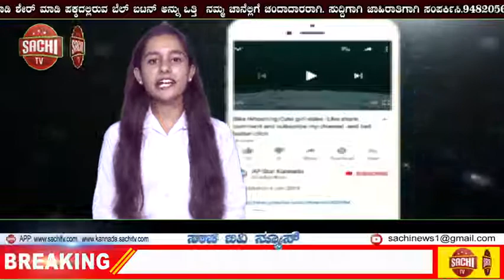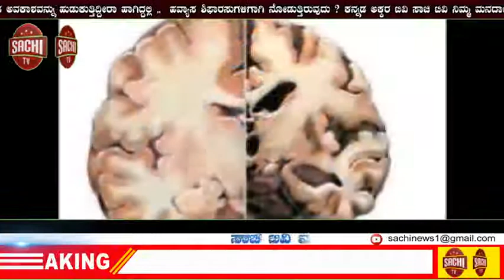ದಸರಾ ಮಹೋತ್ಸವ 2020!ಕೋವಿಡ್ ಹಿನ್ನೆಲೆಯಲ್ಲಿ ಸರಳ ಆಚರಣೆಗೆ ತೀರ್ಮಾನ!! | sachi tv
ದಸರಾ ಮಹೋತ್ಸವ 2020
ಕೋವಿಡ್ ಹಿನ್ನೆಲೆಯಲ್ಲಿ ಸರಳ   ಆಚರಣೆಗೆ ತೀರ್ಮಾನ
ಬೆಂಗಳೂರು, ಸೆಪ್ಟೆಂಬರ್ 08: ಕೋವಿಡ್ 19 ಹಿನ್ನೆಲೆಯಲ್ಲಿ ಈ ಬಾರಿ ದಸರಾ ಮಹೋತ್ಸವವನ್ನು ಸರಳವಾಗಿ ಆಚರಿಸಲು ಮುಖ್ಯಮಂತ್ರಿ ಬಿ.ಎಸ್.ಯಡಿಯೂರಪ್ಪ ತಿಳಿಸಿದರು.

ಇಂದು ಅವರ  ಅಧ್ಯಕ್ಷತೆಯಲ್ಲಿ ನಡೆದ ಉನ್ನತ ಮಟ್ಟದ ಸಮಿತಿ ಸಭೆಯಲ್ಲಿ   ಮಾತನಾಡಿದ ಅವರು  ಕರೊನಾ ಹಿನ್ನೆಲೆಯಲ್ಲಿ  ಸಾಂಪ್ರದಾಯಿಕ ಆಚರಣೆಯನ್ನು ಕೈ ಬಿಡದೆ, ವೈಭವಕ್ಕೆ ಕಡಿವಾಣ ಹಾಕುವುದು ಸೂಕ್ತ ಎಂದು ಸಭೆಯಲ್ಲಿ ಅಭಿಪ್ರಾಯ ವ್ಯಕ್ತವಾಗಿರುವುದರಿಂದ ಹೆಚ್ಚಿನ ಜನಸಂದಣಿ ಸೇರದಂತೆ ಸಾಂಕೇತಿಕ ಆಚರಣೆಗೆ ಮಾತ್ರ ಅವಕಾಶ ನೀಡಲಾಗುವುದು ಎಂದು ಸಭೆಯಲ್ಲಿ ತೀರ್ಮಾನಿಸಲಾಯಿತು.
ದಸರಾ ಆಚರಣೆಗೆ 10 ಕೋಟಿ ರೂ.ಗಳ ಅನುದಾನವನ್ನು ಬಿಡುಗಡೆ ಮಾಡಲಾಗುವುದು. ಆಹಾರ ಮೇಳ, ಕ್ರೀಡೆ, ಯುವದಸರಾ ಮುಂತಾದ ಕಾರ್ಯಕ್ರಮಗಳನ್ನು ಈ ಬಾರಿ ಕೈಬಿಡಲಾಗುವುದು. ಗಜಪಡೆಯನ್ನು  ಸಹ ಕನಿಷ್ಟ 5 ಕ್ಕೆ ಸೀಮಿತಗೊಳಿಸಲು ತೀರ್ಮಾನಿಸಲಾಯಿತು.
ನಾಡದೇವತೆ ಚಾಮುಂಡೇಶ್ವರಿಯ ಅಗ್ರಪೂಜೆ ಮತ್ತು ದಸರಾ ಉದ್ಘಾಟನೆಯನ್ನು  ಕೋವಿಡ್ ಗಾಗಿ ಶ್ರಮಿಸಿರುವ ಕರೊನಾ ಯೋಧರಾದ ವೈದ್ಯರು, ನರ್ಸ್, ಆಶಾ ಕಾರ್ಯಕರ್ತರು, ಪೌರ ಕಾರ್ಮಿಕರು ಹಾಗೂ ಪೊಲೀಸ್ ಅವರಿಂದ  ನೆರವೇರಿಸುವುದು ಎಂದು ತೀರ್ಮಾನಿಸಲಾಯಿತು.

ಚಾಮುಂಡೇಶ್ವರಿ ದೇವಸ್ಥಾನದಲ್ಲಿ ವಿದ್ಯುಕ್ತವಾಗಿ ಪೂಜೆ ನೆರವೇರಿಸಿ, 5-6 ಆನೆಗಳನ್ನು ಮಾತ್ರ ಬಳಸಿ, ಜಂಬೂ ಸವಾರಿಯನ್ನು ಅರಮನೆ ಆವರಣದಲ್ಲಿ ಮಾತ್ರ ನಡೆಸುವುದು.ಮೈಸೂರು ನಗರದಲ್ಲಿ  ವಿದ್ಯುತ್ ದೀಪಾಲಂಕಾರ ಮಾಡುವುದು ಎಂದು ತೀರ್ಮಾನಿಸಲಾಯಿತು.
ಪ್ರಧಾನಮಂತ್ರಿಗಳ ಆತ್ಮನಿರ್ಭರ್ ಭಾರತ ಪರಿಕಲ್ಪನೆಯಂತೆ ಚೀನಿ ವಸ್ತುಗಳ ಮಾರಾಟಕ್ಕೆ ಅವಕಾಶ ನೀಡಬಾರದು. ದೇಶೀ ಉತ್ಪನ್ನಗಳಿಗೆ ಆದ್ಯತೆ ನೀಡಬೇಕೆಂದು ಮುಖ್ಯ ಮಂತ್ರಿಗಳು ಸೂಚಿಸಿದರು.

ಉಪಮುಖ್ಯಮಂತ್ರಿ ಗೋವಿಂದ ಕಾರಜೋಳ, ಡಾ: ಸಿ.ಎಸ್.ಅಶ್ವತ್ಥ್ ನಾರಾಯಣ್, ಲಕ್ಷ್ಮಣ ಸವದಿ, ಕನ್ನಡ ಮತ್ತು ಸಂಸ್ಕೃತಿ ಹಾಗೂ ಪ್ರವಾಸೋದ್ಯಮ ಇಲಾಖೆ ಸಚಿವ ಸಿ.ಟಿ. ರವಿ, ಮೈಸೂರು ಜಿಲ್ಲಾ ಉಸ್ತುವಾರಿ ಸಚಿವ ಎಸ್.ಟಿ. ಸೋಮಶೇಖರ್, ಸಂಸದರಾದ ಸುಮಲತಾ ಅಂಬರೀಶ್ ಮತ್ತು ಪ್ರತಾಪ್ ಸಿಂಹ, ಶಾಸಕರು, ಕೆ.ಎಸ್.ಟಿ. ಡಿ.ಸಿ ಅಧ್ಯಕ್ಷೆ ಶ್ರುತಿ, ಮುಖ್ಯ ಕಾರ್ಯದರ್ಶಿ ಟಿ. ಎಂ.ವಿಜಯಭಾಸ್ಕರ್, ಮೈಸೂರು ಜಿಲ್ಲಾಧಿಕಾರಿಗಳು ಉಪಸ್ಥಿತರಿದ್ದರು.